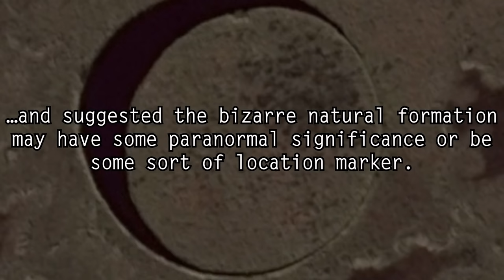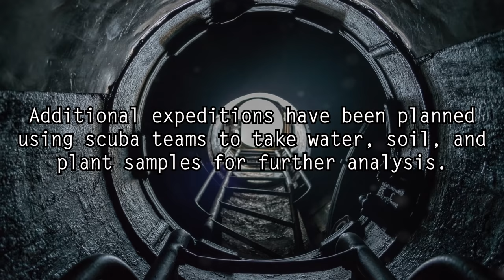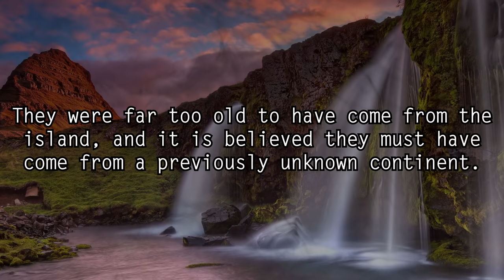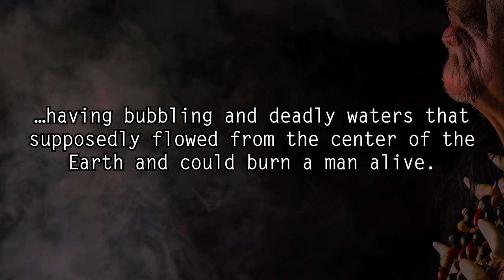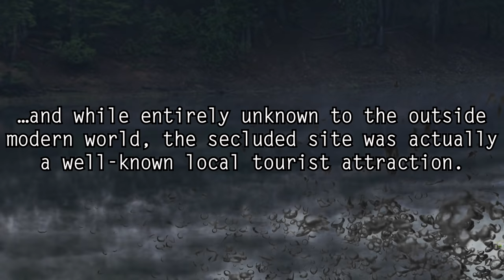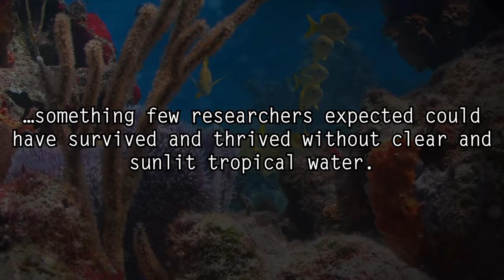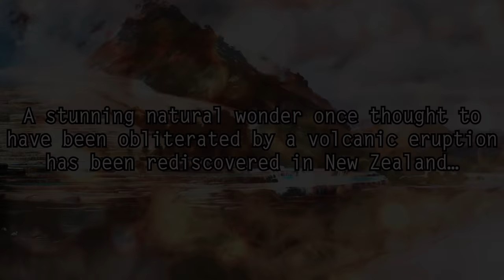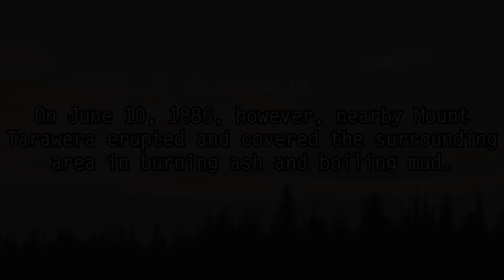5 Recently Discovered Natural Wonders That Shouldn't Exist